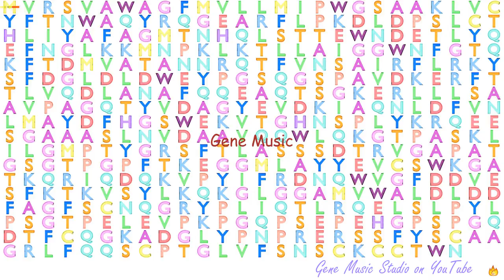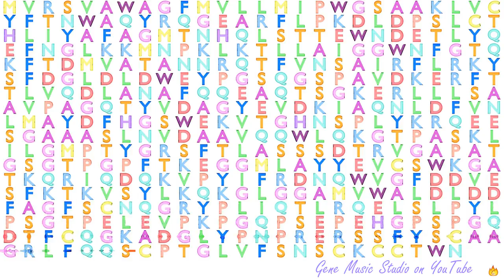Gene Music using Protein Sequence of CHIT1 "CHITINASE 1 (CHITOTRIOSIDASE)"